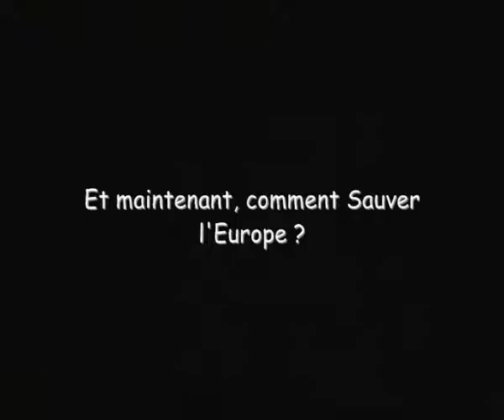Moscovici : "L'Europe n'a pas su intéresser les électeurs"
Analyse des résultats des élections européennes avec Pierre Moscovici, ancien député européen PSE et vice président du Parlement européen